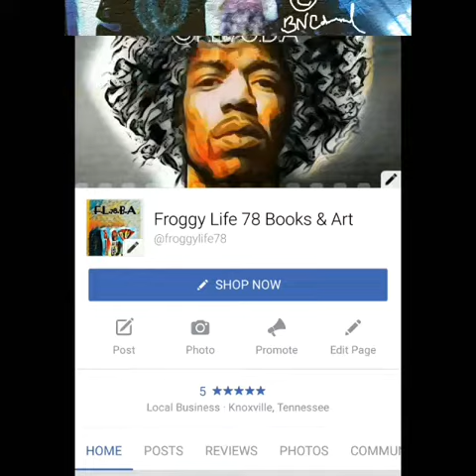Art By Bridgette Edmond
All Pieces Originally Designed & Created By Bridgette Edmond Available on Etsy